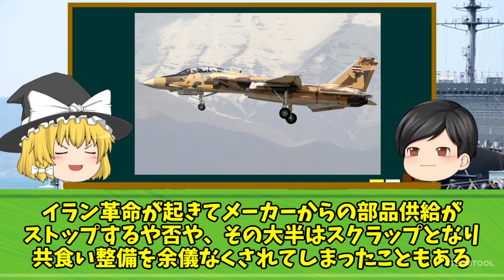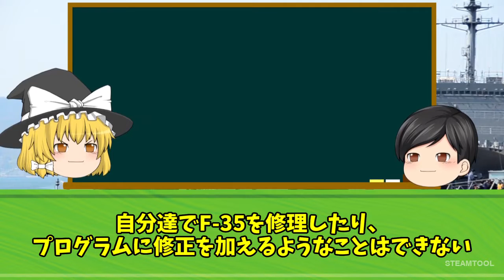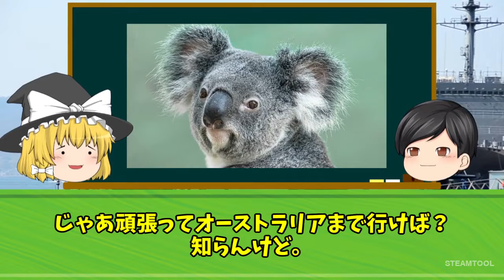韓国空軍 最新鋭ステルス戦闘機「F-35A」機体異常で胴体着陸！ついに最新戦闘機にまで整備のツケが！！ HOT | 遅いニュース | 最新ニュース